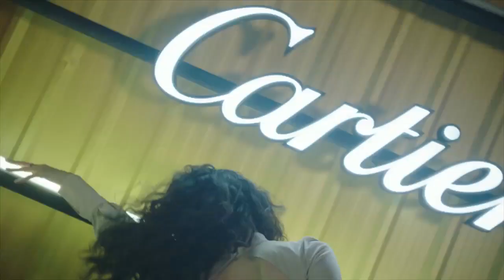alexandrek.com reel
Cartier
Les clous
Thailand